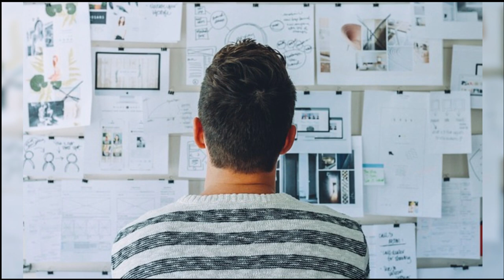The Shocking True Story of the Ken and Barbie Killers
Join us as we explore one of the most notorious criminal cases in Canadian history - the case of Paul Bernardo and Karla Homolka, better known as the Ken and Barbie Killers. This deadly couple terrorized the country with their brutal and sadistic murders in the 1990s.

In this video, we delve into the disturbing details of their crimes, examining how they met and how their twisted relationship fueled their killing spree. From the rape and murder of teenagers Kristen French and Leslie Mahaffy, to the shocking revelations of Karla's involvement and complicity in the crimes, we leave no stone unturned in our investigation.

This video is not for the faint of heart, but for those who want to understand the darker side of human nature and the devastating consequences of evil deeds.